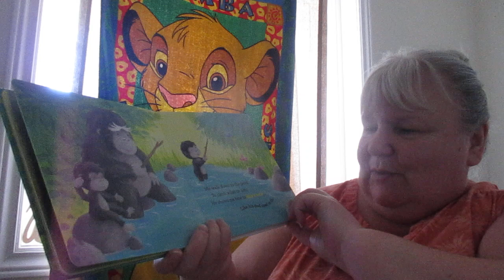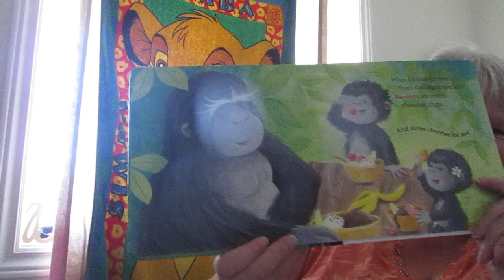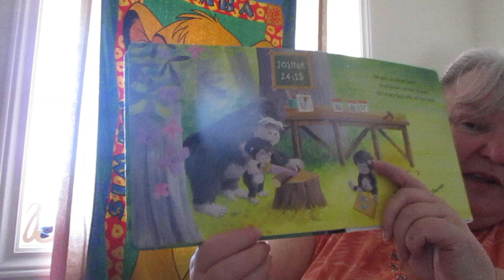Thank You God For Grandpa Read Aloud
Amy Parker encourages little ones to treasure Gods special gift of grandfathers.